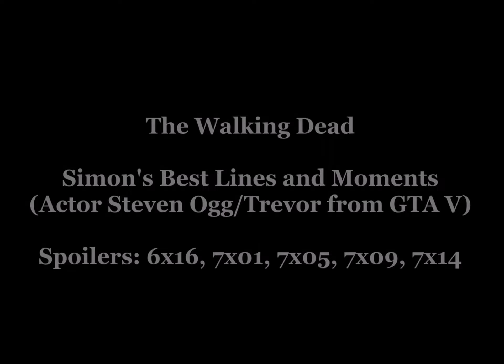The walking dead Beas Simon and GTA 5 Trevor